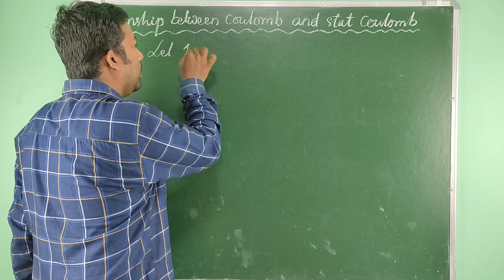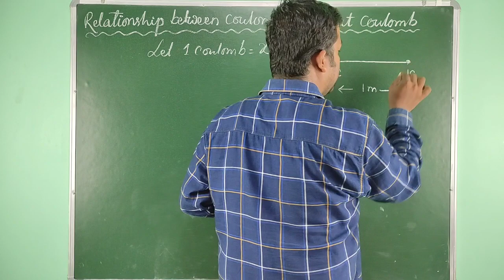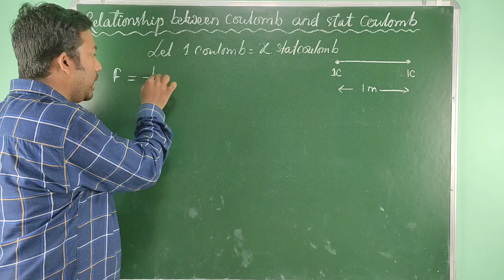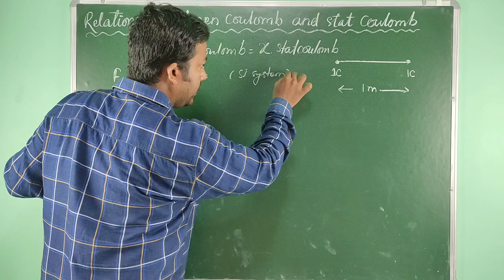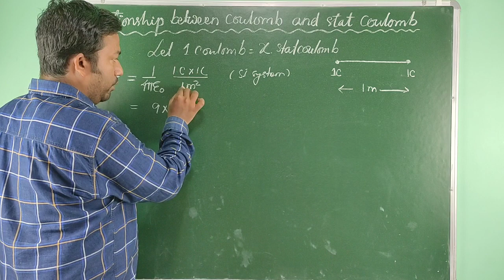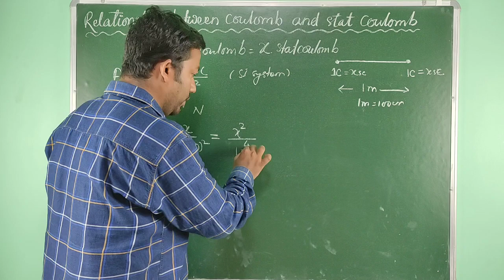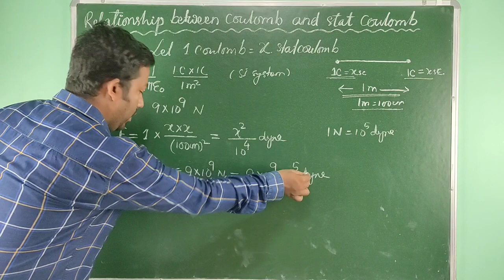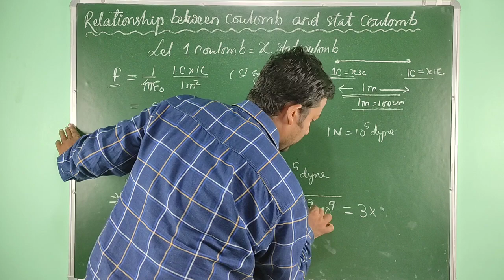Relation between coulomb and statcoulomb in Odia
Derivation of the relationship between coulomb and statcoulomb in Odia

The relationship between coulomb and statcoulomb with explanation in Odia

A simple explanation of derivation of the relationship between coulomb and statcoulomb

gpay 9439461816